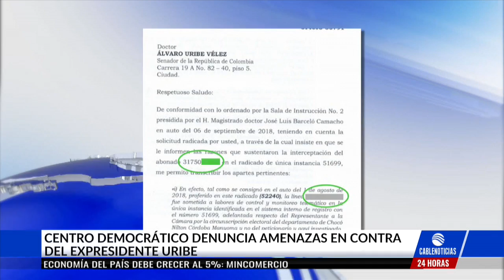Denuncian llamadas amenazantes contra expresidente Álvaro Uribe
El partido político Centro Democrático denunció que el expresidente Álvaro Uribe recibió llamadas amenazantes desde seis líneas telefónicas diferentes este viernes después de que un medio de comunicación nacional publicara su número de teléfono móvil.